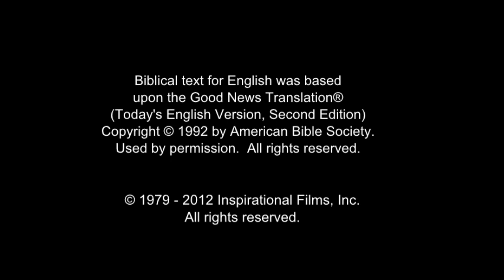JESUS, (Slovak), Woe to Those Who Cause Others to Sin